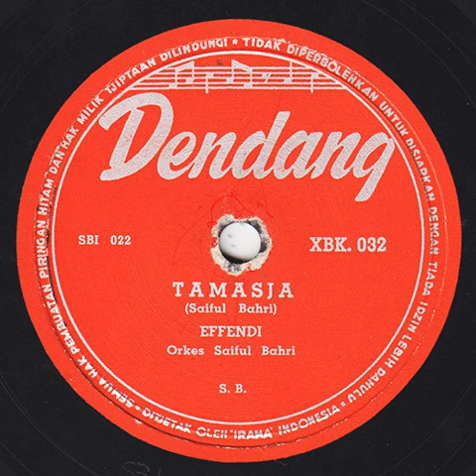Effendi - Tamasja (Saiful Bahri)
Diiringi Orkes Saiful Bahri